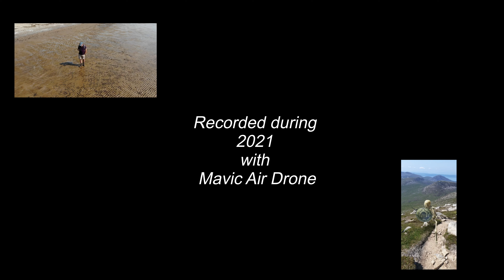Scenic Ayrshire and Arran - Part 3 (rev1)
Third part of Best of Ayrshire and Arran Scenery with Mavic Air Drone.
Recorded in 4K quality
Revison 1